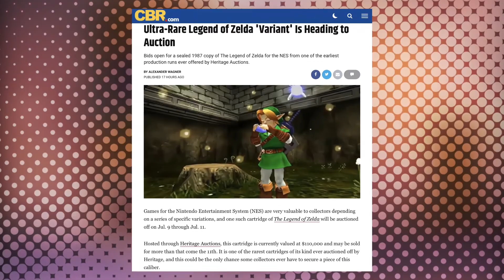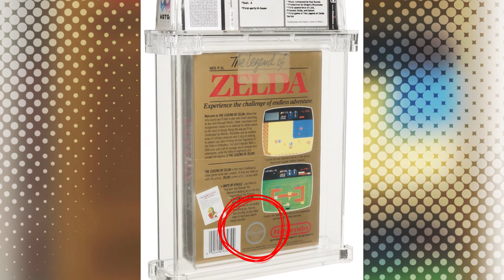Ultra-Rare Legend of Zelda 'Variant' Is Heading to Auction